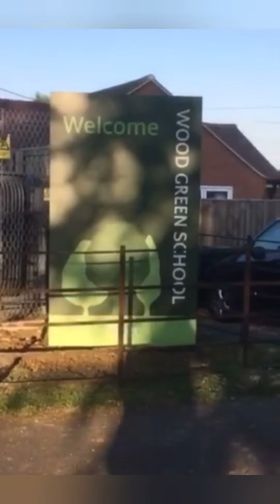WGS Staff Keeping Active! - May 2020